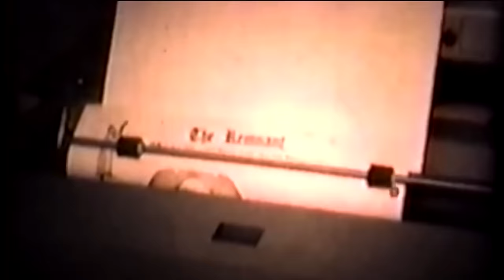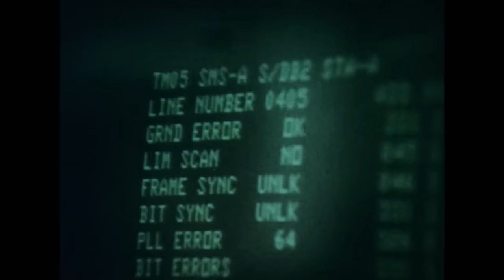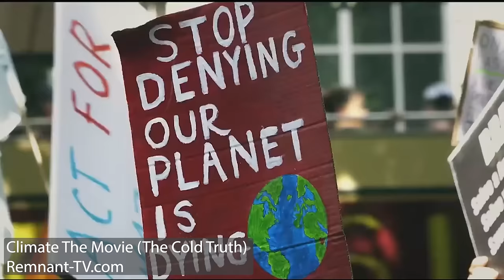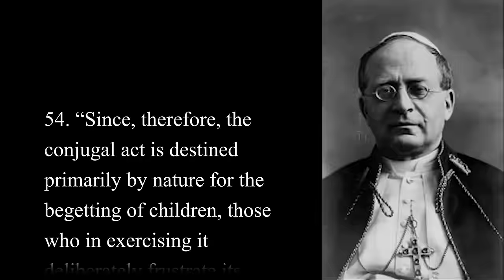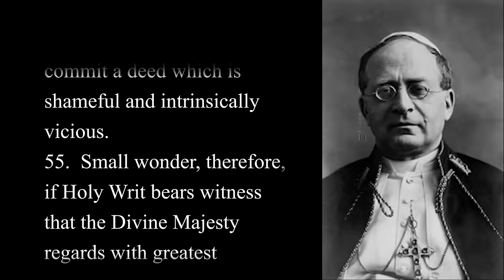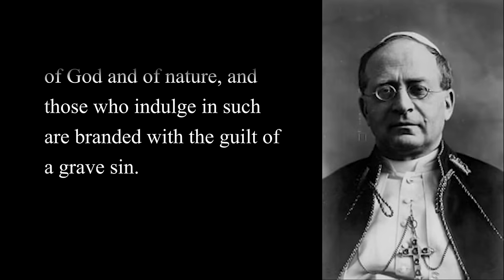THE GOD INFUSION: Richard Dawkins Goes Cultural Christian, Candace Owens Blasts Contraception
In this week’s Remnant Underground, Michael J. Matt looks at the Globalist dumpster fire, which is creating strange bedfellows indeed. Jeffrey Sachs is so incensed by Biden’s proxy war against Russia that he’s sounding positively MAGA.

Meanwhile, as Christianity fades away in Europe, even prominent atheists are getting cold feet. Staring into the eyes of a veritable Muslim invasion of his country, Richard Dawkins has decided he is now a ‘culture Christian’ who likes Christmas carols and wants to live in a Christian country.

Meanwhile, Candace Owens strikes again, this time publicly upholding a thoroughly Catholic position against contraception. And Tucker Carlson interviews one of the most outspoken critics of Pope Francis in the Church today.

What’s going on here, and why is just about everyone sounding more Catholic than the pope?
Finally, great news for the summer of 2024 as Traditional Catholicism becomes stronger than ever, thanks to the increasingly lunatical Francis Revolution.